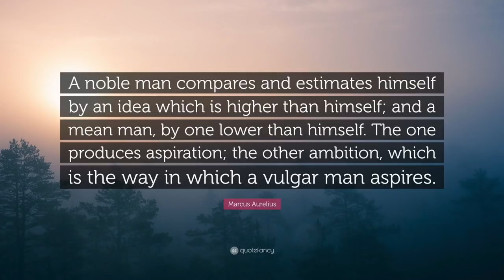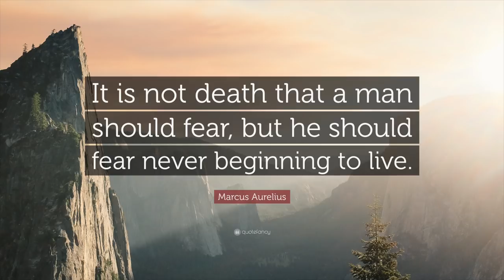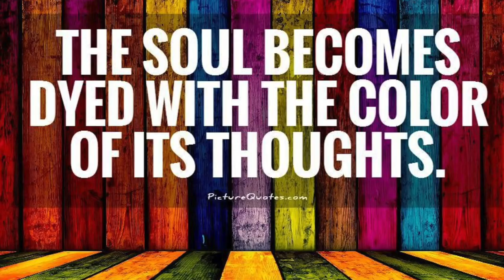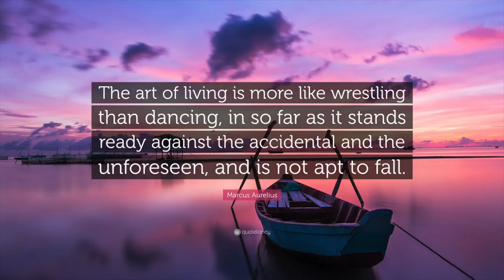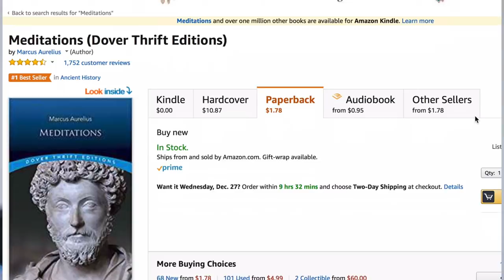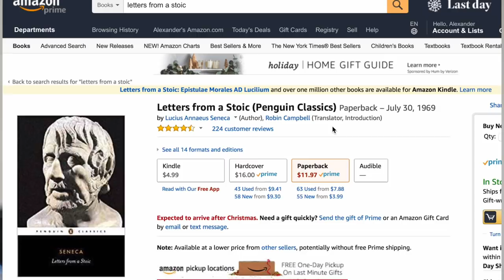6 Life Lessons From Marcus Aurelius Meditations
LESSON 1 - 0:54 - "Waste no more time arguing what a good man should be. Be one."

LESSON 2 - 2:04 - "A noble man compares and estimates himself by an idea which is higher than himself; and a mean man, by one lower than himself. The one produces aspiration; the other ambition, which is the way in which a vulgar man aspires."

LESSON 3 - 3:49 - "Our life is what our thoughts make it."

LESSON 4 - 5:56 - "It is not death that a man should fear, but he should fear never beginning to live."

LESSON 5 - 7:23 - "The soul becomes dyed with the color of its thoughts."

LESSON 6 - 9:04 - “The art of living is more like wrestling than dancing, in so far as it stands ready against the accidental and the unforeseen, and is not apt to fall.”